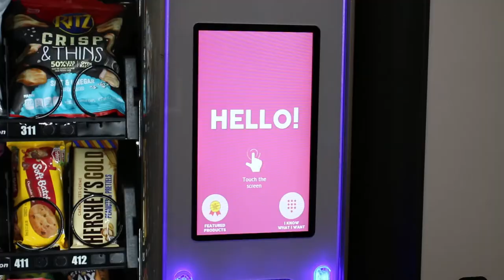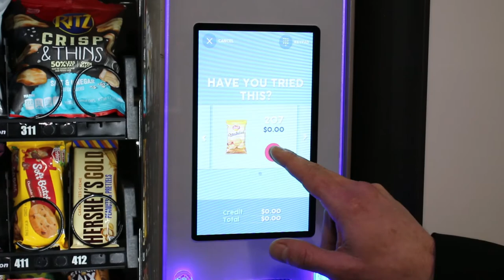Crane: Innovation that Drives Results with Ignacio Santa Cruz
Crane Product Manager Ignacio Santa Cruz explains how MEDIA2 delivers a unique new user experience and suggestive selling for vending consumers.